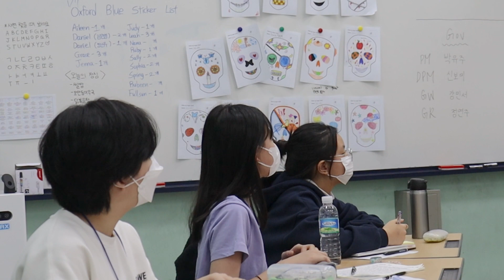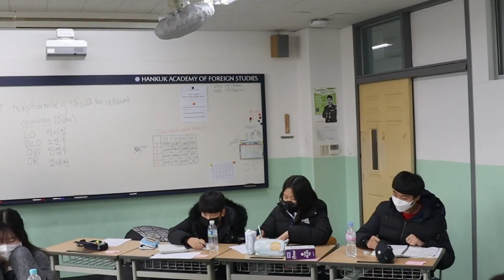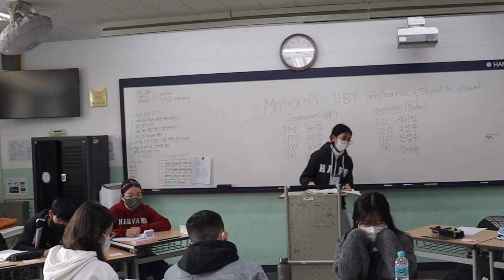[2023 Winter] Jan 7th - 중등부 Debate 예선